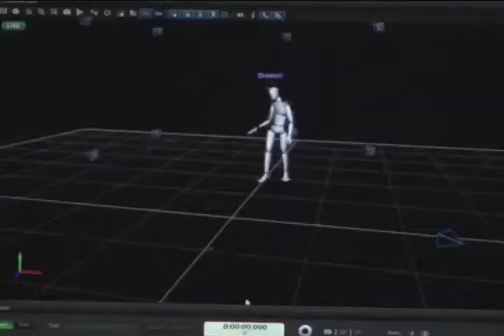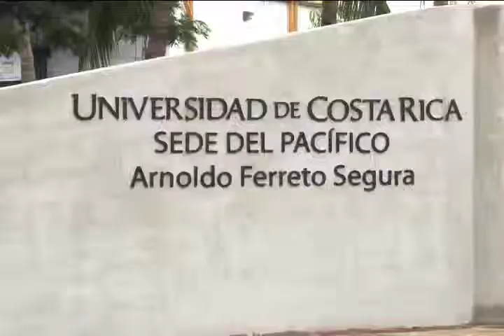Informe Rector 2014